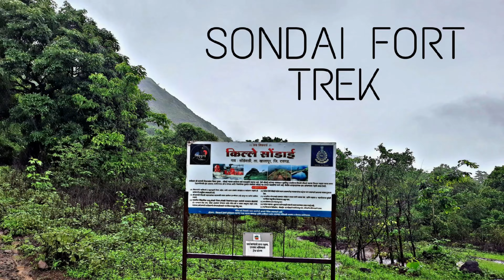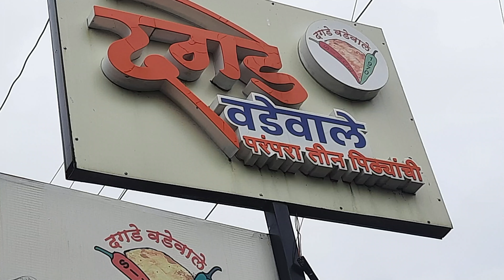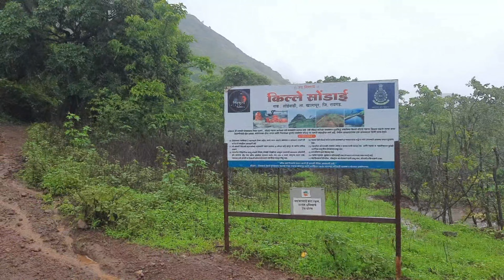Sondai fort trek